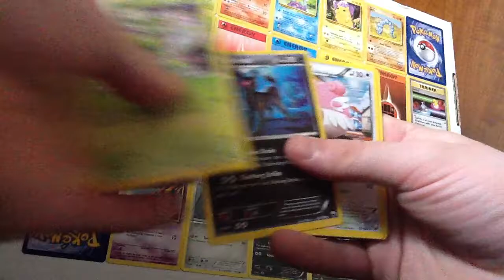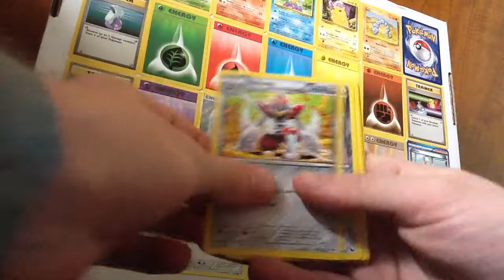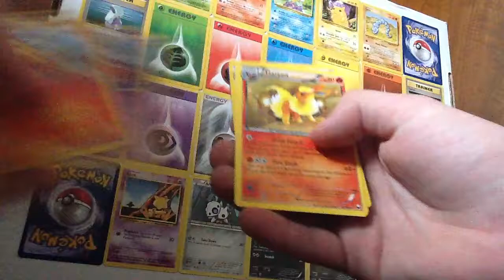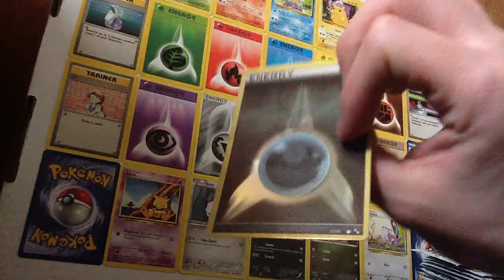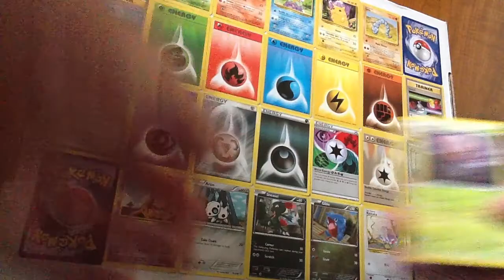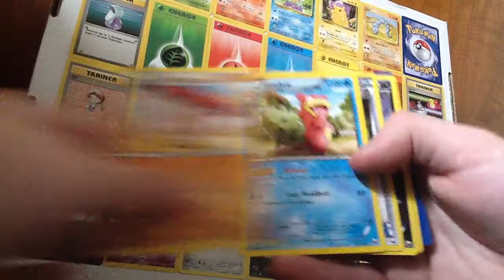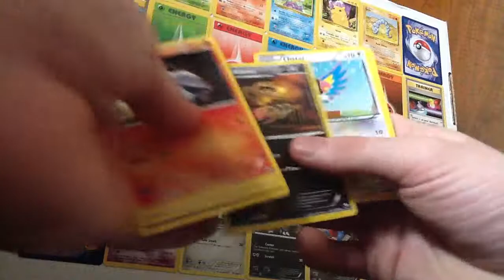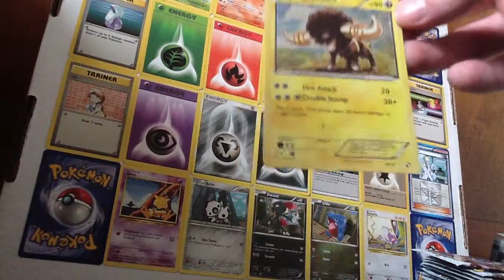16: 18 Packs of Dark Explorers Opening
Once again, fake cards. But some amazing pulls haha, if only it was like this in real booster boxes!